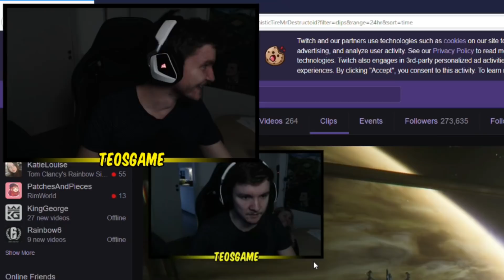I was scared while I was peeing :(